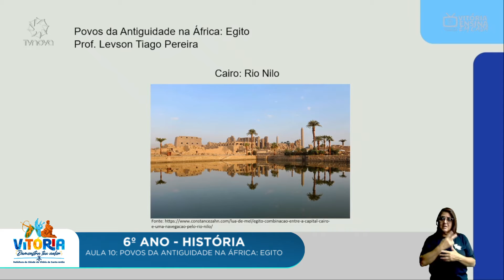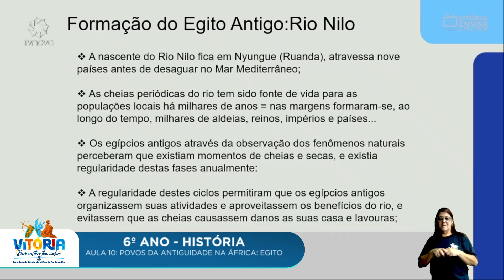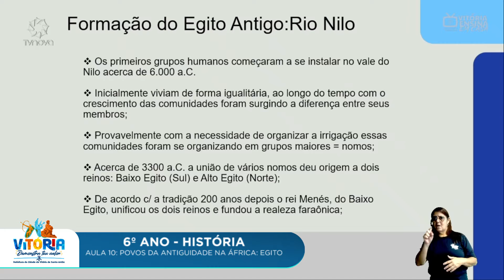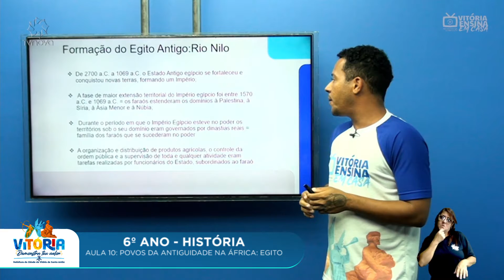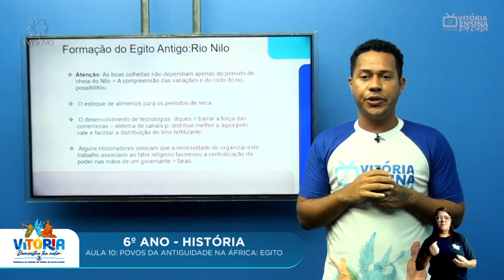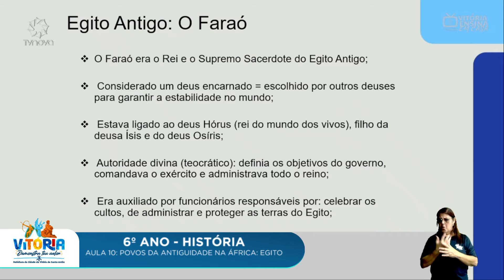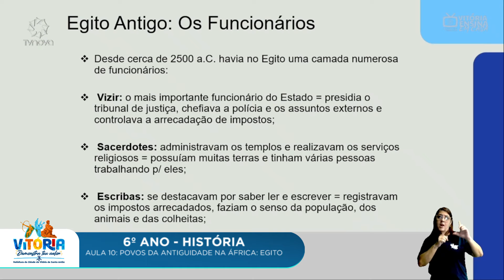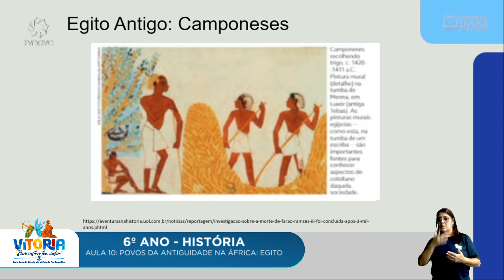Vitória Ensina em Casa | 6º ANO | GEOGRAFIA | Povos da antiguidade na África: Egito